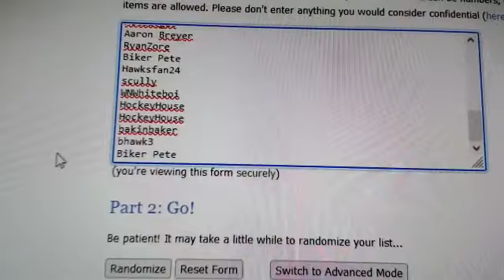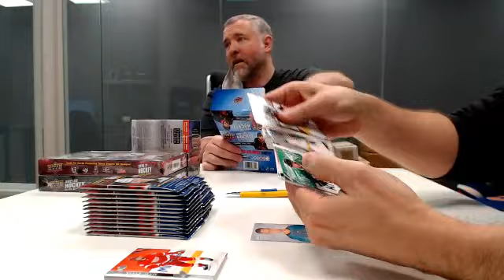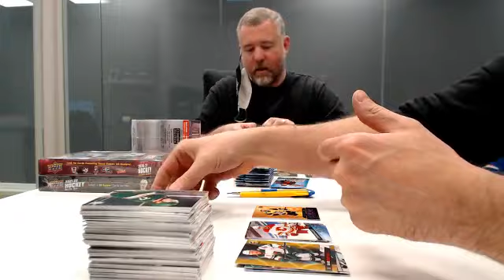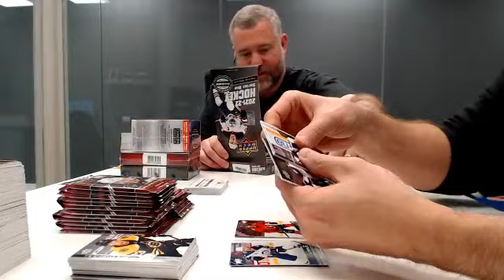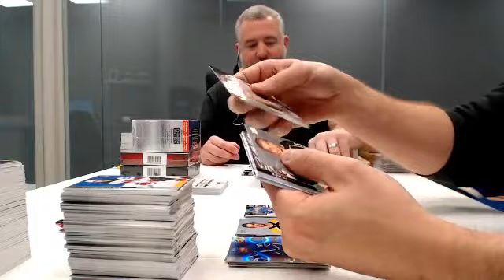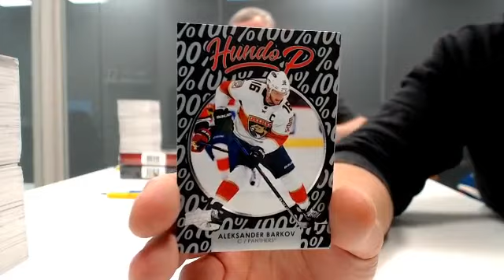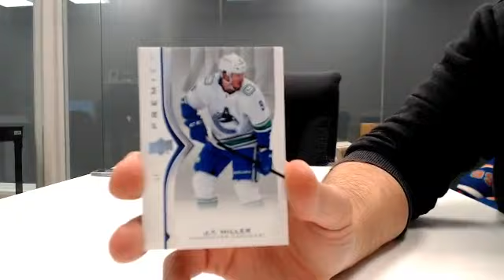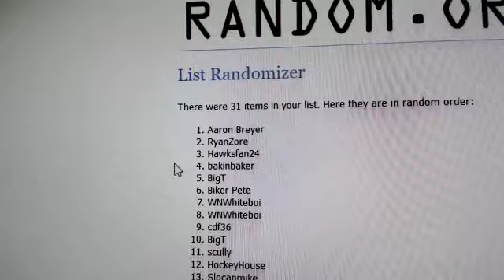Magnificent 7 Round 6 Break #2